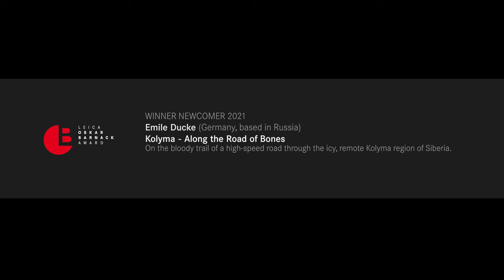LOBA Winner Newcomer 2021: Emile Ducke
Kolyma - Along the Road of Bones: Thousands of gulag inmates from the Stalin era died while helping to build a high-speed road through the remote Kolyma region of Siberia. During his journey along the so-called “Road of Bones”, the German documentary photographer, was not only searching for remnants of the former forced labour camps, but also questioning how they are being remembered today.

Learn more about the Leica Oskar Barnack Award on our